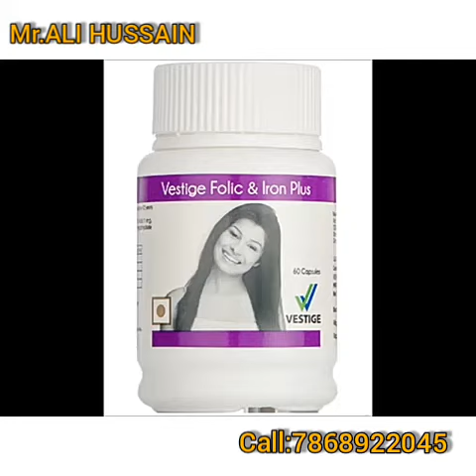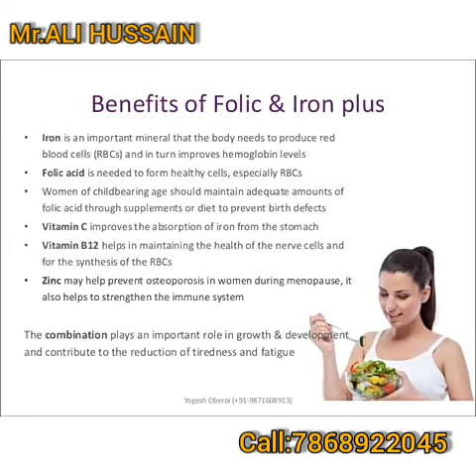Vestige Folic&Iron capsule Uses tamil